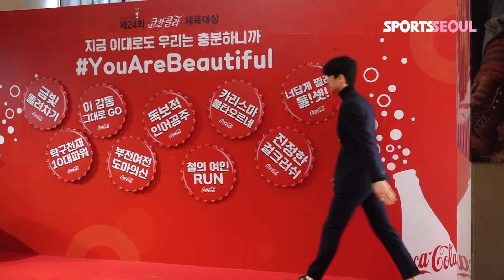'태권도계 아이돌' 이대훈, 예비 신부 향해 달달 ♥고백 (코카콜라 체육대상 시상식)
[스포츠서울 윤수경기자] 태권도 선수 이대훈이 예비 신부에게 달달한 애정을 고백했다.

25일 오전 서울 소공로 웨스틴조선호텔 그랜드볼룸에서 열린 제24회 코카콜라 체육대상 시상식에서 축하무대를 하고 있다.

이날 행사에는 김학범, 김서영, 이대훈, 조대성, 펜싱 대표팀, 여자 카누 대표팀 등이 참석해 자리를 빛냈다.

지난 2016년 이어 두 번째 우수상의 영광을 안은 이대훈은 "많은 분들 앞에서 상을 받는 것이 매번 떨린다. 상을 주셔서 감사하다"라고 수상 소감을 전했다.

이어 오는 5월 품절남이 되는 이대훈은 "힘을 주는 예비 신부가 있어 고맙고 사랑한다고 말하고 싶다. 운동선수여서 자주 만나지도 못하고 힘든 날이 많은데, 항상 웃게 해줘서 고맙고 앞으로 행복했으면 좋겠어. 사랑해"라고 말해 눈길을 끌었다.